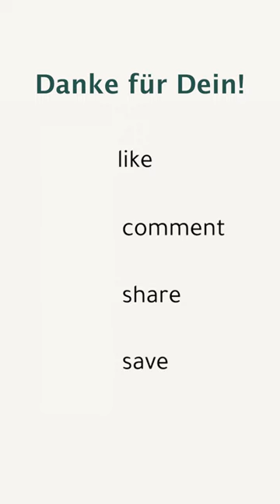Zu schüchtern? | couch:now | Dr. Georg Fraberger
Hast Du den Eindruck, Deine Schüchternheit schränkt Dich darin ein, Dich anderen zu öffnen und Beziehungen einzugehen? Du glaubst, Du schaffst es einfach nicht, den Mut aufzubringen, auf andere zuzugehen und fühlst Dich deshalb oft von Anderen isoliert?

Der Psychologe Dr. Georg Fraberger beschreibt in diesem Video, was in Beziehungen einen entscheiden Unterschied machen kann: Zu dem zu stehen, was uns ausmacht und offen darüber zu sprechen, was wir brauchen, um uns wohlzufühlen. Wenn Dein Gegenüber weiß, dass Dir die Schüchternheit im Weg steht, hat er/ sie die Gelegenheit, die Führung zu übernehmen.

Du bist Dir unsicher, ob couch:now das richtige für Dich ist? Nutze jetzt Deinen kostenlosen 7 Tage Testzeitraum. Du erhältst uneingeschränkten Zugriff auf alle Videos und Funktionen und der Zeitraum endet automatisch. Deine Zahlungsdaten brauchen wir erst, wenn wir Dich überzeugen konnten.
Wir wollen Dir zeigen, was in uns steckt. 96% unserer NutzerInnen sind überzeugt - mach Dir Jetzt Dein eigenes Bild.

couch:now bei Beziehungsthemen unverbindlich testen

couch:now bei Einsamkeit unverbindlich testen

couch:now bei Erschöpfung, Stress und Burnout unverbindlich testen